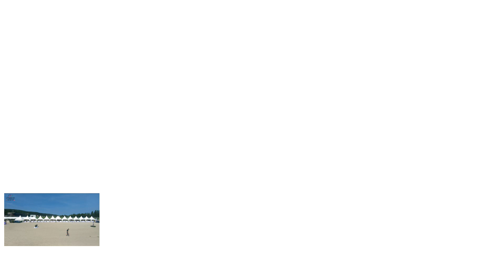Prague 2024 EAHGC Class 8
Prague 2024 EAHGC